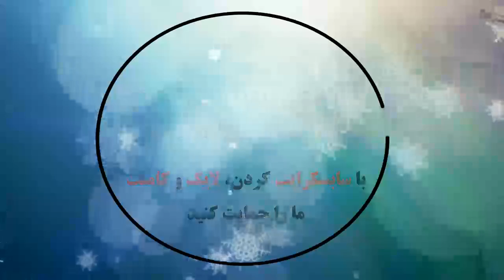Aston Villa 3 - 4 Southampton: All Goals & Extended Highlights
خلاصه بازی و همه گلها: استون ویلا مقابل ساوتهمپتون,
Resumen del juego y todos los goles: Aston Villa vs Southampton,
Riepilogo del gioco e tutti gli obiettivi: Aston Villa vs Southampton,
ملخص المباراة وجميع الأهداف: أستون فيلا ضد ساوثامبتون,
比賽總結和所有進球：阿斯頓維拉vs南安普敦,
ゲームの概要とすべての目標：アストンヴィラ対サザンプトン,
Итоги матча и все голы: Астон Вилла против Саутгемптона,
खेल सारांश और सभी लक्ष्य: एस्टन विला बनाम साउथेम्प्टन,
Résumé du match et tous les buts: Aston Villa vs Southampton,
Spielzusammenfassung und alle Ziele: Aston Villa vs. Southampton